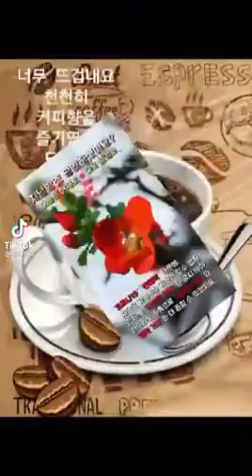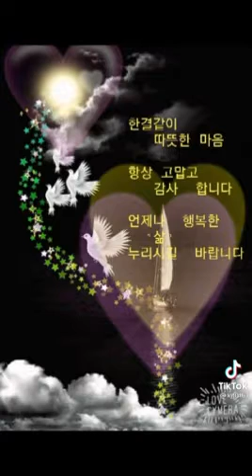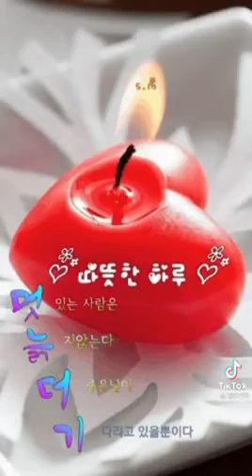트롯트의 맛 "원점" 임영웅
👎자세히보기